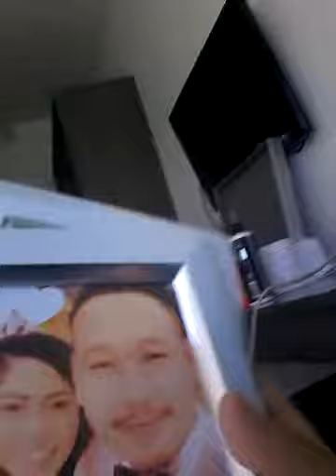Showing the piture of the groom and the bride